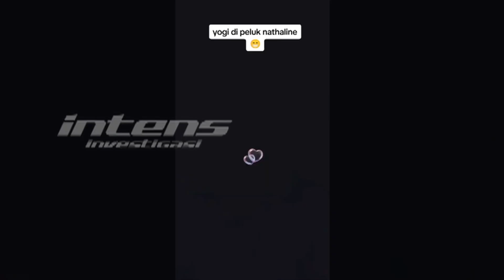Sang Oma Tanggapi Kabar Nathalie Holscher Dekat Dengan TikToker Yogi Ilham